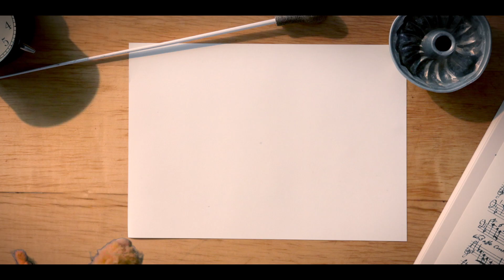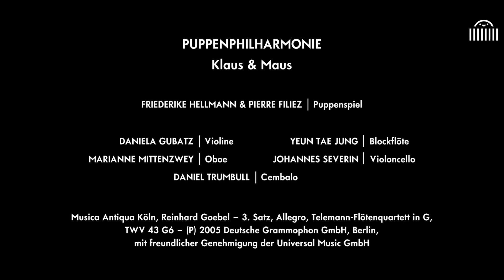Puppenphilharmonie. Folge 4: Schlagsahne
Gute Freunde helfen sich: Klaus, der Maulwurf, ist stets zur Stelle, wenn aus dem Puppenhaus von Louis, der Maus, wieder ein Musiker oder eine Musikerin spurlos verschwinden… Mal sehen, wo Maus und Klaus ihre Puppenhausbewohner wiederfinden.

Friederike Hellmann & Pierre Filiez Puppenspiel

Yeun Tae Jung Blockflöte
Marianne Mittenzwey Oboe
Daniela Gubatz Violine
Johannes Severin Violoncello
Daniel Trumbull Cembalo

Benjamin Raeder, Regie & Kamera & Schnitt
Wendelin Bitzan, Songtext
Bernadett Kis, Produzentin & künstlerische Leitung

„Puppenphilharmonie“ ist Teil des Familienmusiksommers 2020 der Tonhalle Düsseldorf. Zu 100 % digital werden vom 21. Juni bis zum 7. August 2020 täglich digitale Angebote für alle Altersgruppen veröffentlicht. Mehr Infos dazu auf tonhalle.de

Der digitale Familienmusiksommer wird ermöglicht durch die Herzog Erik von Arenberg Stiftung und durch den Fonds NACHWACHSENDE ROHSTOFFE.